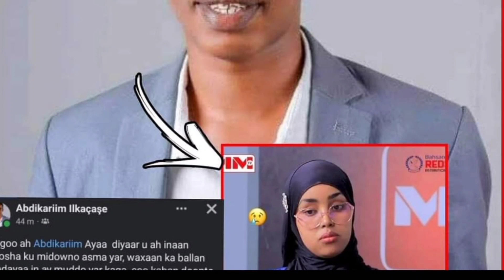FARXAD: WIILKA MUSE BIXI OO GURSANAYO GABADHI AY CEYRIYEN WALIDEELNTEDA EE ASMA IYO WAQGIGA GUURKA..